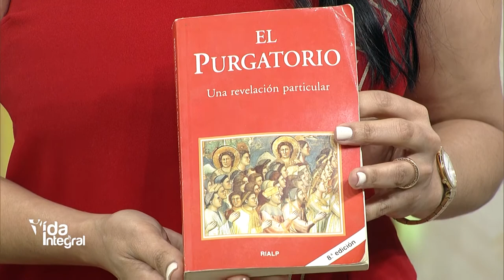Vida Integral: Entrevista con Damaris Patrocinio.